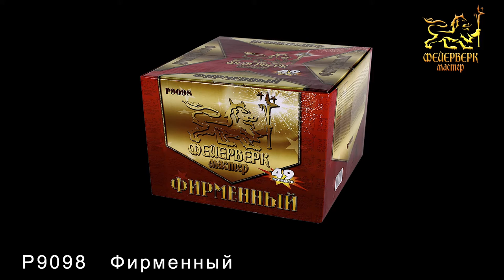P9098 Фирменный (1,25" х 49 залпов)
Специализированный магазин пиротехники "Дядя Гриша"